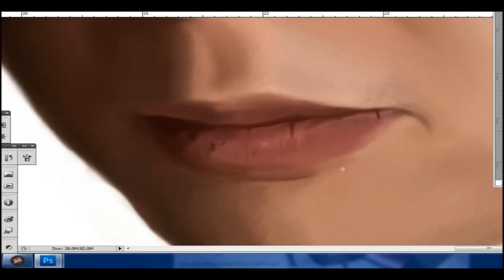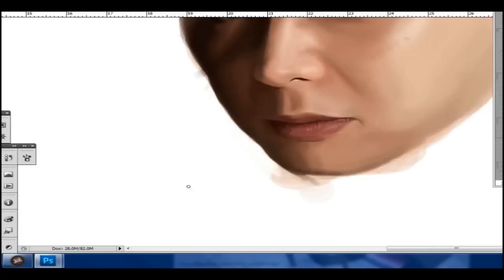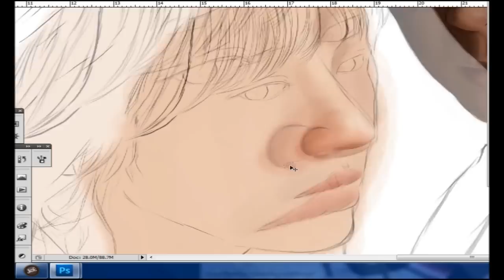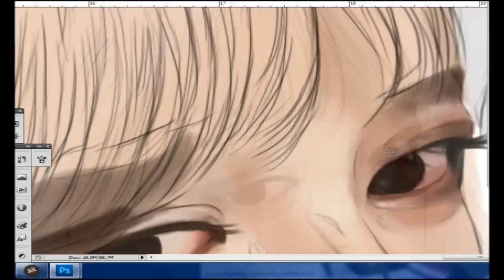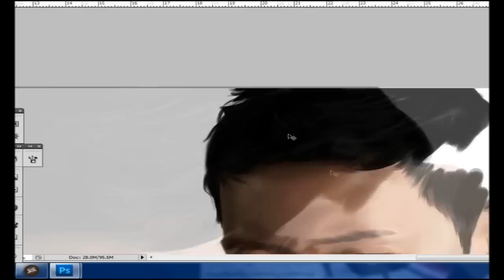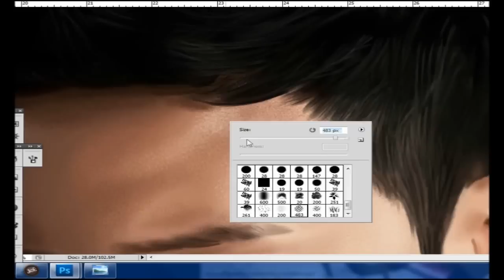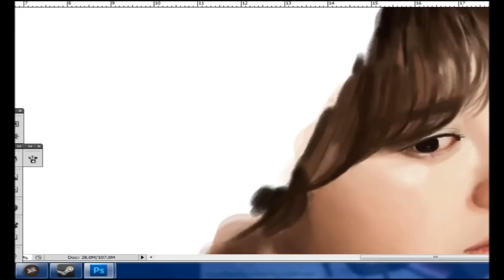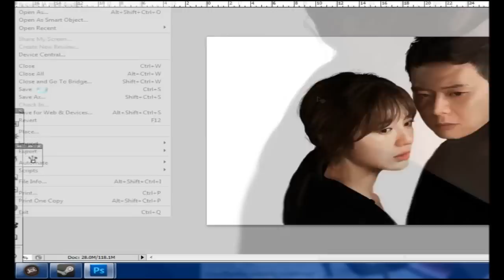iMissYou(SpeedPaint) Ost - Reminds Me of You, Tears Are Falling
so yes i was touched at this drama so i decided to make a digital art for this one..
and im a big fan of YEH xD hope you guys will like it..